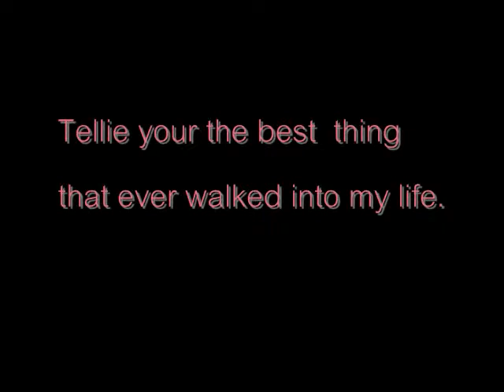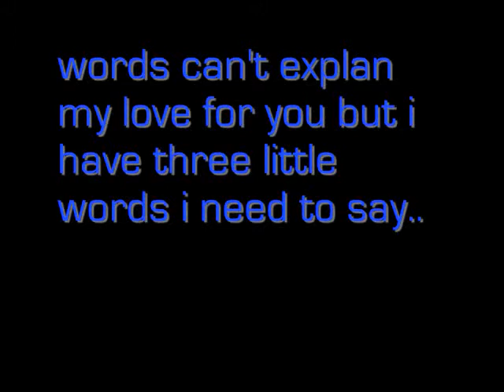i l l b e y o u r h e r o.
not muchto say =]